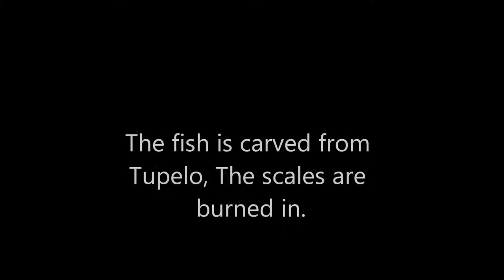27 " Brown Trout Woodcarving and Skin Mount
Skin Mounted and Woodcarved Brown Trout